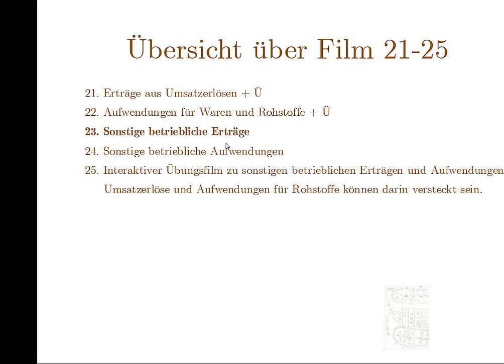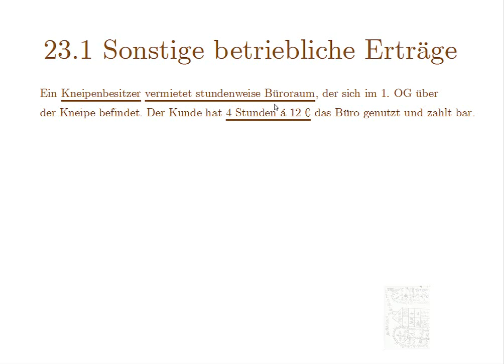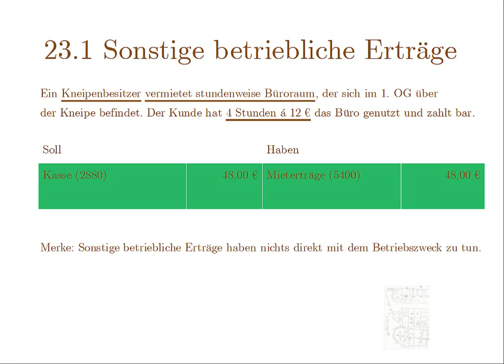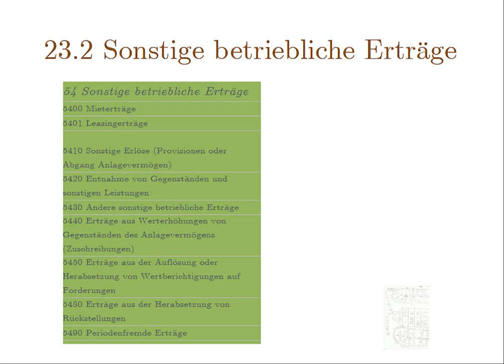Kaufleute 23 Sonstige Betriebliche Erträge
Neben den Umsatzerlösen gibt es noch andere betriebliche Erträge, die hier vorgestellt werden in der Übersicht.